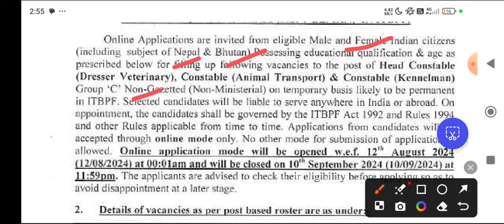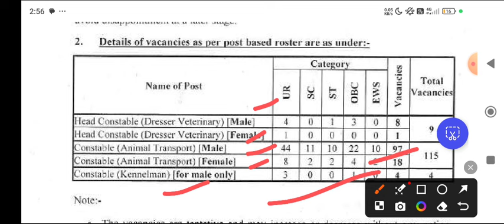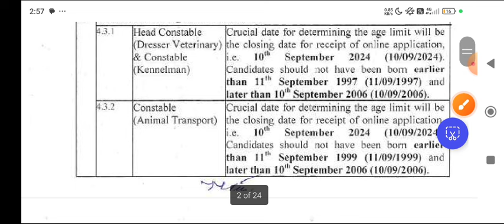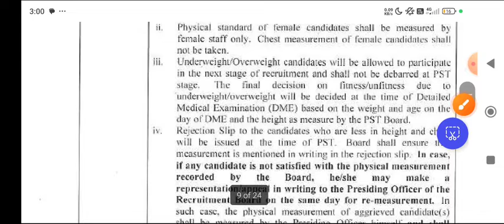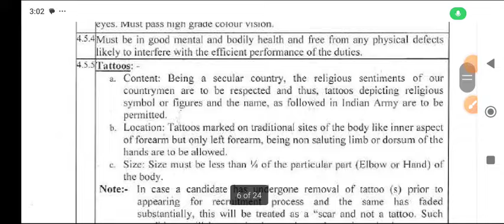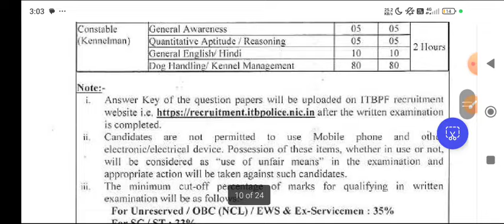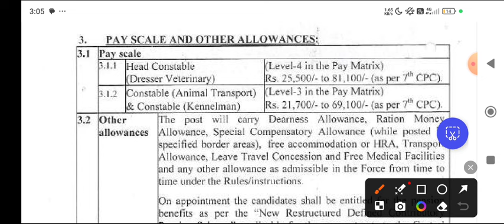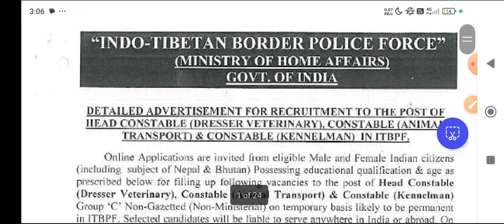ITBP Head Constable Dresser Veterinary & Constable Animal Transport & Kennelman Recruitment 2024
Namaste,
Social Handle,. !!

Download Notifications link 🖇️:-
English:-

Indo-Tibetan Border Police Force – ITBP Recruitment 2024. Those candidates who are interested in this ITBP Head Constable Dresser Veterinary & Constable Animal Transport & Kennelman Recruitment 2024 can apply online from 12 August 2024 to 10 September 2024. Read the notification for ITBP Head Constable Dresser Veterinary & Constable Animal Transport & Kennelman Advt No 08/2024 recruitment eligibility, post information, selection procedure, age limit, pay scale and all other information.